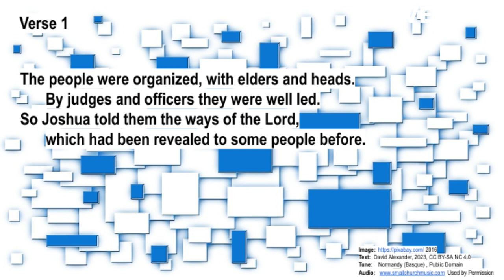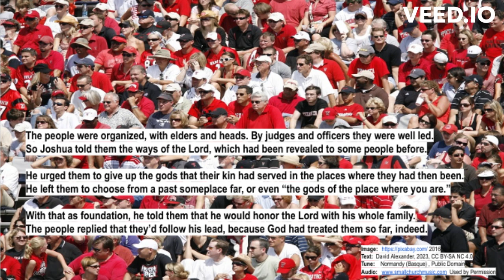Joshua 24:1-2 & 14-18 My House and I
Freedom is so bothersome. It forces us to make choices.